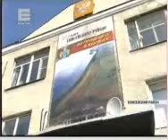Енисей 0504 042